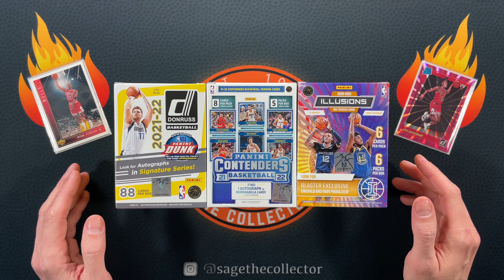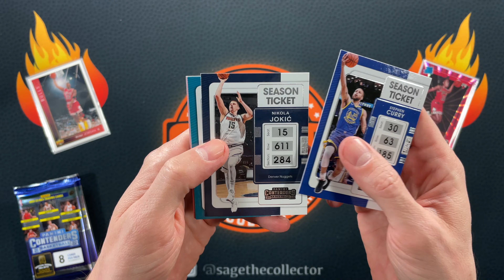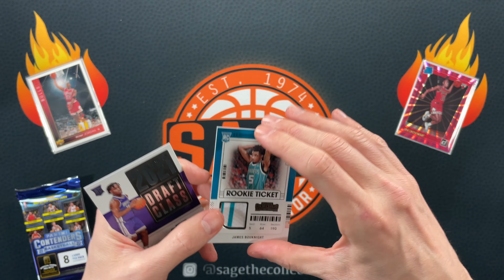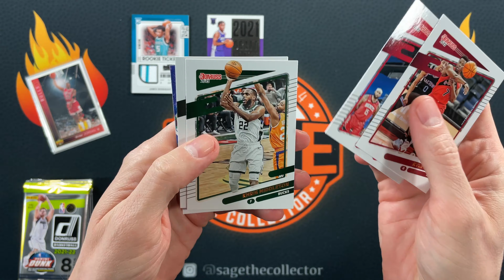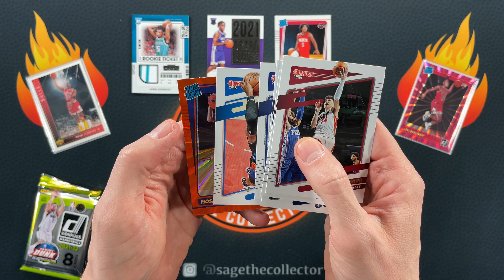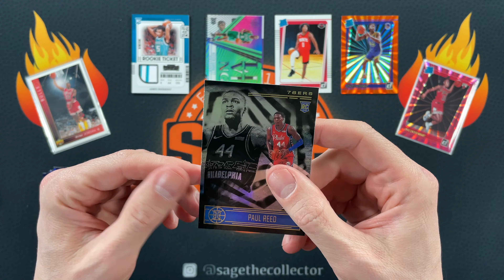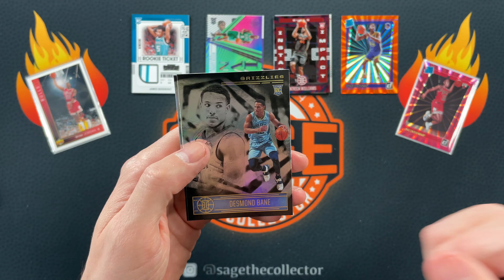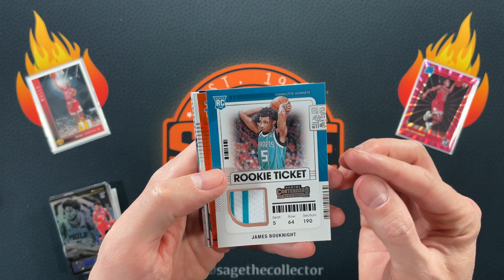3-way Basketball Blaster Box Battle 🔥 2-color Jersey, Laser Rookie, and Giveaways!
Today I'm ripping a blaster box of 2021 Donruss, 2021 Contenders, and 2020 Illusions.